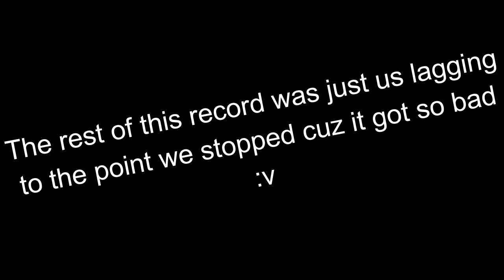"Ragdoll" Combat became "Lagdoll Combat" || GG Episode 31 {Gamemode:Ragdoll Combat} - Mini Episode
All music and sound effects rightfully belongs to their original owners. I own no music or sound effects used in this video, I just own the video & voices for voice acting that may appear in it